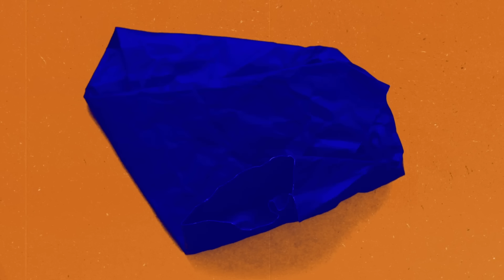My Crush Drove Me to Join a Military Academy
In this clip from Back To Your Story Podcast I share how my crush drove me to join a military academy.